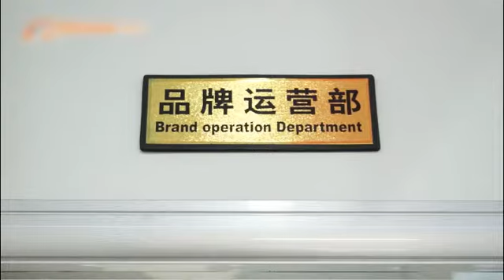Foshan MADOYE Window & Door CO.,Ltd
You can serch us in Alibaba.com and made-in-china.com